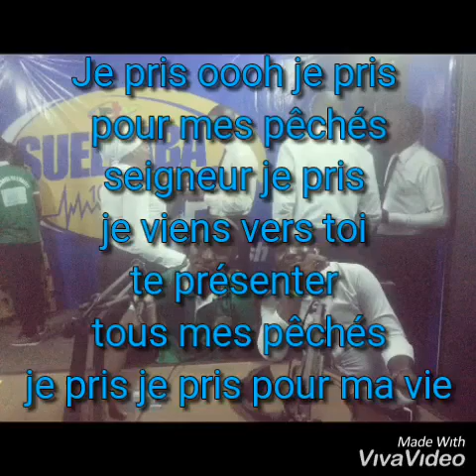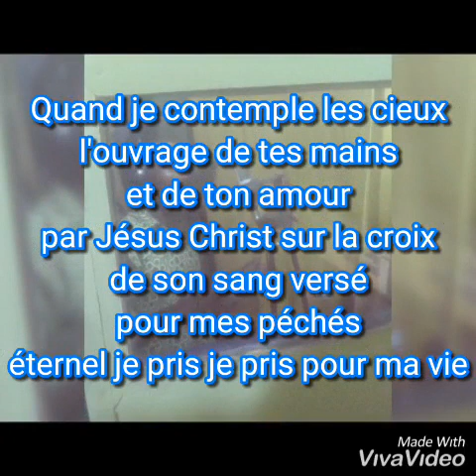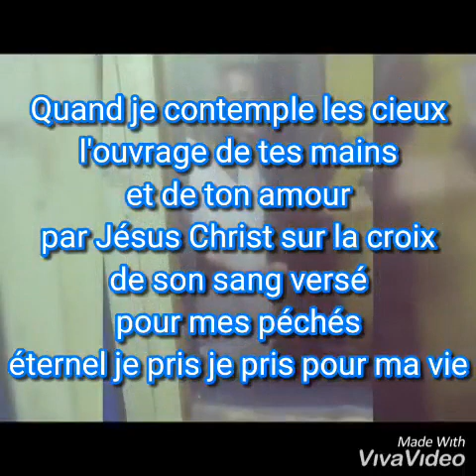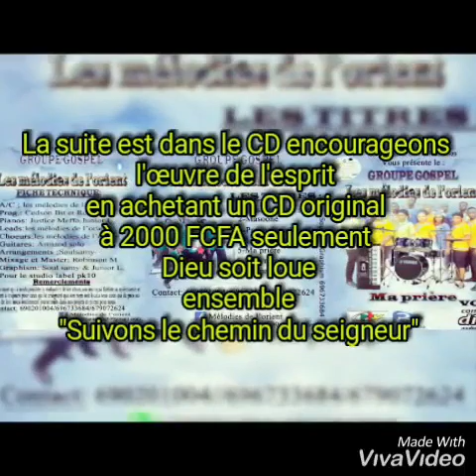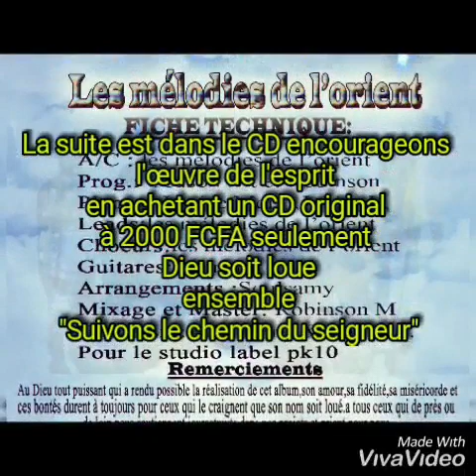Chorale les Melodies de l'Orient Ma priere par Junior Lumiere